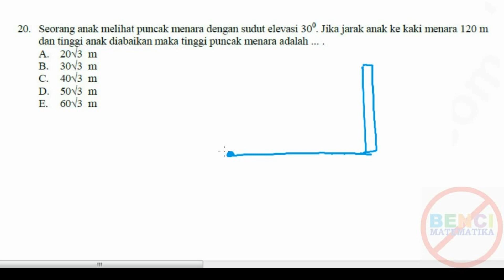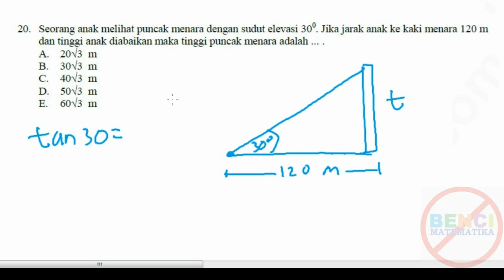Prediksi UNBK UN MATEMATIKA SMK PSP 2018(26)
Pembahasan Ujian nasional berbasis komputer UNBK UN MATEMATIKA SMK JURUSAN PSP 2018